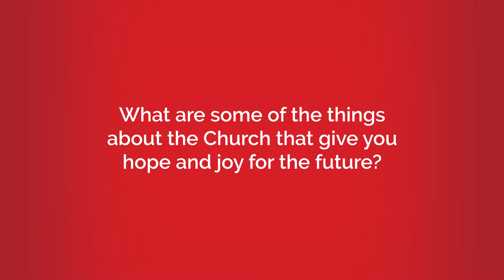Episode 8: Hallmarks of the Spirit: Archbishop Mark's Reflections on 50 years of pastoral service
When Archbishop Mark was asked what brings him hope and joy for the future in the Church he talked about the unexpected and transformative work of the Holy Spirit which is demonstrated through the surprising election of Pope Francis and the subsequent emphasis on synodality. The experiences from the Plenary Council further highlight the influence of the Spirit and how the faith of people from diverse backgrounds and ages continues to inspire. Despite the challenges, the ordained ministry's unique perspective on the lives of the faithful uncovers moments of extraordinary inspiration and joy, all accompanied by a profound sense of peace as a reflection of the Holy Spirit.